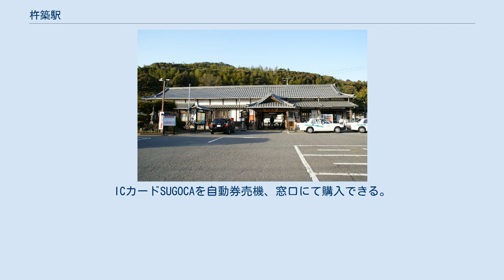杵築駅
杵築駅（きつきえき）は、大分県杵築市大字八坂野添にある、九州旅客鉄道（JR九州）日豊本線の駅。
 当駅から日出駅までが単線区間である。
特急は「にちりん」「にちりんシーガイア」と「ソニック」のそれぞれ一部が停車する。
また、大分方面からの一部普通列車が当駅で折返す。
 待合室にはキヨスクがあったが閉店し、その後改装を行い、2015年に杵築市観光協会の観光案内所をオープンした。
ICカードSUGOCAを自動券売機、窓口にて購入できる。
 改札口には関所風の木製の門が設置されている。
 1965年（昭和40年）度には乗車人員が554,363人（定期外:135,180人、定期:419,183人）、降車人員が561,785人で、手荷物（発送:2,246個、到着:1,610個）や小荷物（発送:10,162個、到着:3,677個）も取り扱っていた。
 2015年（平成27年）度の乗車人員は291,136人（定期外:95,201人、定期:195,935人）、降車人員は300,063人である。
 ※1日平均乗車人員の数値は各年度版「大分県統計年鑑」による年間乗車人員の値を各年度の日数で割った値（2016年度以降の数値は非公表）。
 杵築市中心部へは大分交通・国東観光バスが路線バスを運行している。